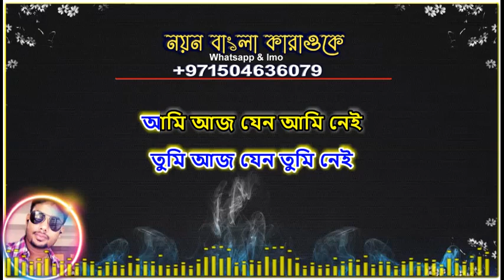Tomar Amar Vaggo Lekha | Bangla Karaoke | Andrew Kishore | তোমার আমার ভাগ্য লেখা | এন্ড্রু কিশোর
Song : Tomar Amar Vaggo Lekha
Artist : Andrew Kishore
Album : Golper Shuruta Shundor
Lyrics.

তোমার আমার ভাগ্য লেখা
চোখের জলে মুছে গেল
দুটি জীবন কেঁদে কেঁদে
ব্যাথার নদী হলো
ও ও তোমার আমার ভাগ্য লেখা

কিছু ভুল ছিল আমারও
কিছু ভুল ছিল তোমারও
পিছু আর ফিরে দেখিনি
পিছু আর কেউ ডাকেনি
দুটি হৃদয়,অভিমানে
মিছেই ঝরে গেল

তুমি আজ যেন তুমি নেই
আমি আজ যেন আমি নেই
কিছু প্রেম এমনই হয়
মেনে নেই শুধু পরাজয়
দুটি প্রাণের ভালোবাসা
মরুতে মিশে গেল

bangla song,bangla new song,বাংলা গান,bangla music archive,andrew kishore,andrew kishore song,andrew kishore gaan,andrew kishore hindi song,andrew kishore new song

তোমার আমার ভাগ্য লেখা || Tomar Amar Vaggo Lekha || Andrew Kishore || Bangla Music Archive